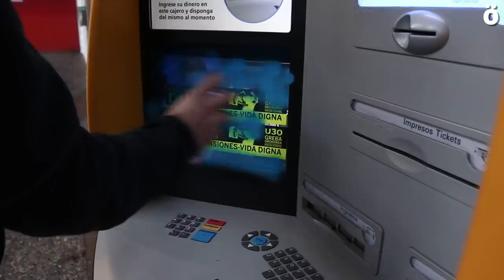U30GrebaOrokorra Pentsio, lana eta bizitza duinen aldeko aldarriak Nafarroako kaleak hartu ditu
Milaka eta milaka lagunek hartu dute parte gaur Hego Euskal Herrian izandako greba orokorrean. Nafarroan goizean goizetik izan dira ekintzak, piketeak, manifestazioak eta polizien oldartzeak. Greba orokorraren jarraipena oso ezberdina izan da zonaldearen arabera, baina hala eta guztiz ere, mobilizazio soziala oso garrantzitsua eta anitza izan da.